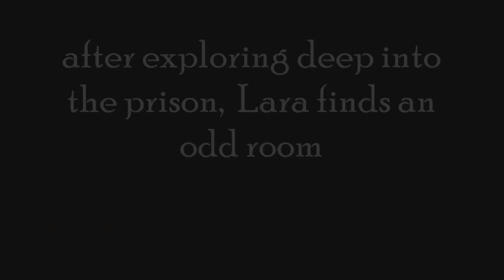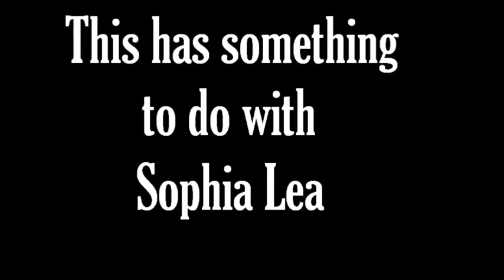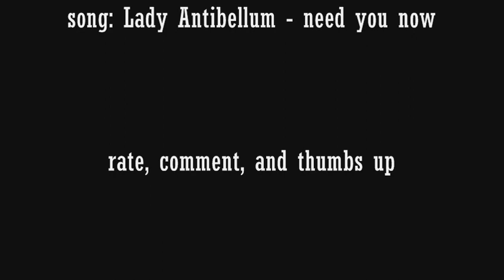The name's Lara Croft, hos! Episode 42: Fun bags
in this episode Lara has a random day, she goes on a peaceful motor bike ride, visits a Gay prison, and gets felt up by her doctor, yep just a normal day in the life of lara croft